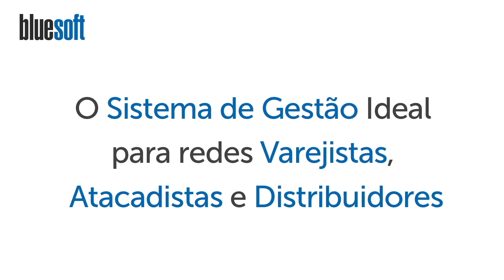Anuidades | Papo Express | T2E143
Baixe Grátis o nosso e-book sobre Gestão Financeira

Neste Papo Express do Bluesoft ERP, Sistema Integrado e 100% em Nuvem, Gleyci Souza fala sobre Anuidades.

Anuidade é a taxa que os bancos podem cobrar pelo uso do cartão. De acordo com o Banco Central do Brasil, órgão que regula todos os bancos do país, não é proibido cobrar essa taxa e o pagamento pode ser feito à vista ou em parcelas mensais.

A anuidade convencional tem um valor fixo e pode ser cobrada anualmente em 1x ou pode ser parcelada em geralmente até 3x. A principal vantagem deste tipo de anuidade é que o consumidor sabe de forma mais transparente quanto custa manter determinado tipo de cartão.

Já a anuidade diferenciada é cobrada em forma de mensalidade. Em vez do consumidor pagar uma taxa anual, ele paga uma taxa todos os meses. a principal vantagem é que o valor é parcelado em 12x, com isso, a taxa de anuidade fica mais acessível, entretanto, em algumas vezes o valor acaba se tornando maior.

O cliente tem a possibilidade de negociar o valor com a administradora e dependendo dos gastos do titular, é possível conseguir um desconto ou até mesmo uma isenção da tarifa.

Uma dica é utilizar pontos do programa de fidelidade. Algumas administradoras usam determinadas quantias de pontos para conseguir descontos ou até mesmo a isenção da anuidade.